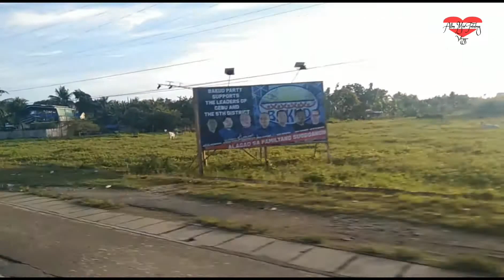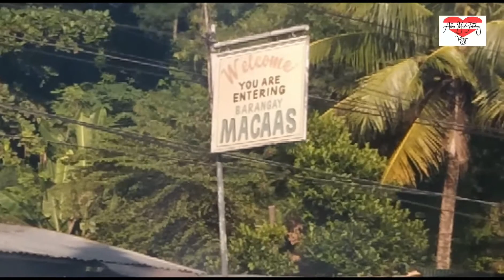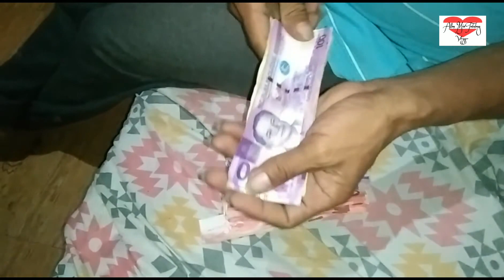Holloween Business magbibinta Tayo Ng bibingka (Bingka sa Catmon).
Hindi namin napakita Ang pag bibinta dagil nahihiya Yung mga customers Namin. Ang importante naubos Ang bibingka.

Artist: Sterling Simms